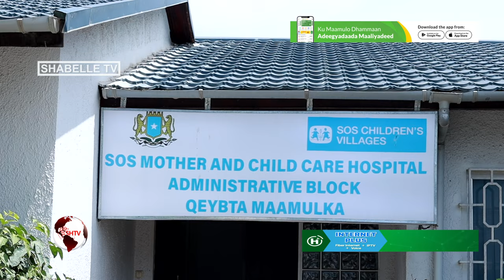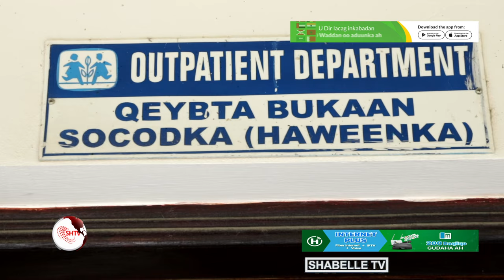Maamulka Isbitaalka SOS oo ka hadlay eedeyn loo jeediyey.